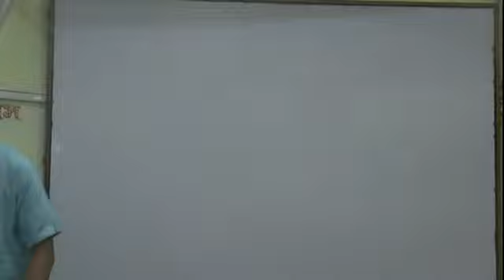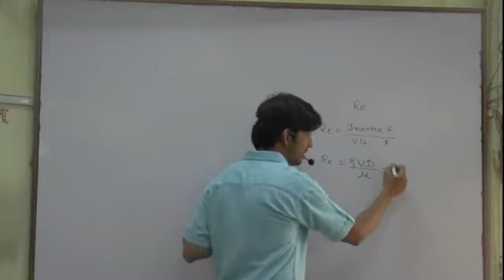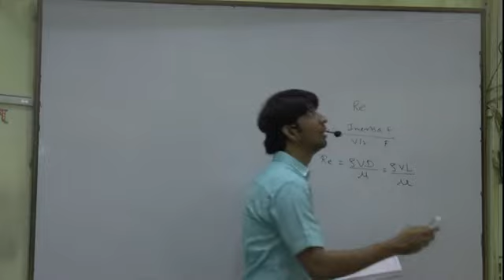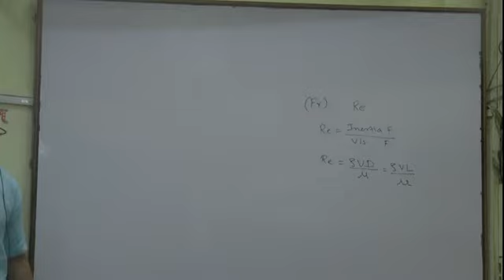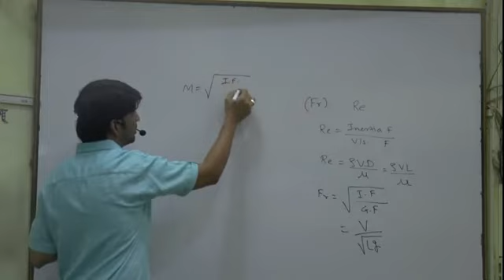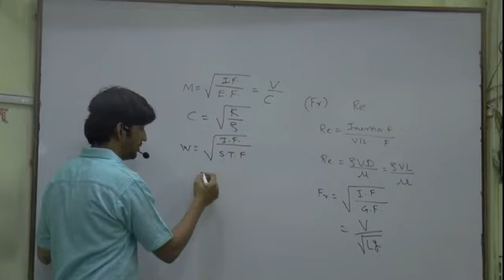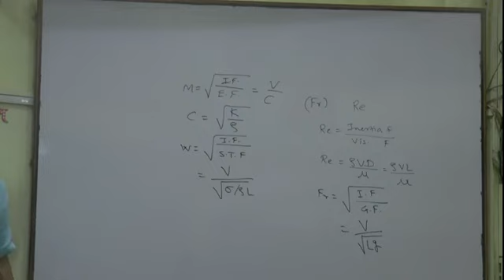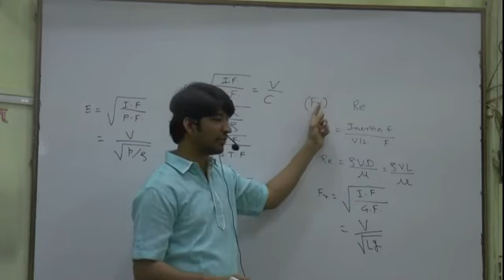Dimensionless numbers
Introduction to dimensionless numbers